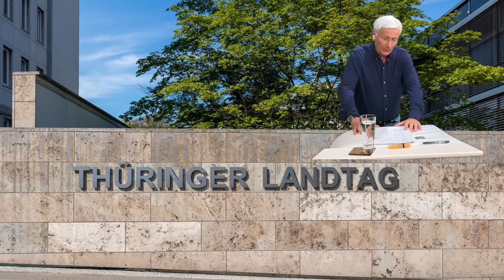Hofhund Verfassungsschutz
Peter Weber im Gespräch mit Stefan Möller, MdL- AfD-Thüringen

oder per Überweisung unter:
IBAN: DE 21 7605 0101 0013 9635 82
BIC: SSKNDE77XXX
Bank: Sparkasse Nürnberg

Fehler in den Untertiteln, die Aufgrund der Automatisierung entstehen, bitten wir zu entschuldigen